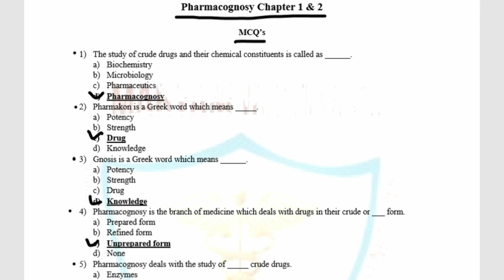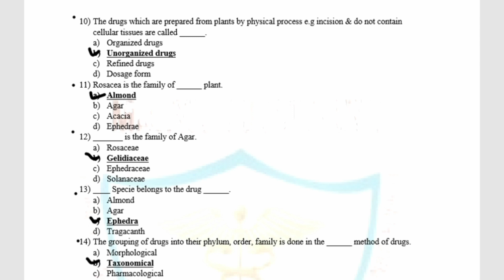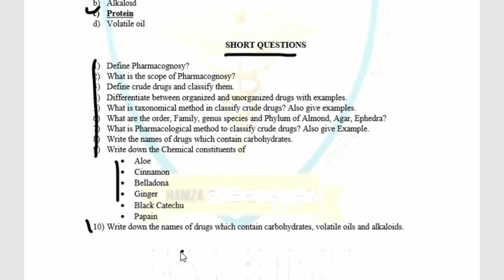Chapter-1.2, Definition, history, present status and scope of Pharmacognosy | b Catagory 1st year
Ch 1 PHARMACOGNOSY Pharmacognosy B Category (1st Year)

Pharmacy Technician | 1st Year | Pharmacognosy || Exams MCQs | Test # 1 | Pak Pharmacy Technician

Pharmacy Technician | 1st Year | Pharmacognosy || Exams MCQs | Test # 1 | Pak Pharmacy Technicians

Pharmacognosy Introduction In Urdu || Definition History And Scope Of Pharmacognosy In Hindi

• history of pharmacognosy
• what is crude drugs
• scope of pharmacognosy
• what is the vital link between pharmacology and medicinal chemistry

we also discussed some queries related to pharmacognosy introduction
• introduction to pharmacognosy in urdu
• pharmacognosy lecture in hindi
• scope of pharmacognosy
• pharmacognosy 1st year notes in urdu
• history definition and scope of pharmacognosy in hindi
• what is crude drugs in pharmacognosy

Pharmacognosy for Pharmacy Technicians (B Category) (1st Year) Ch 1 PHARMACOGNOSY

Class (01) = Introduction to Pharmacognosy | Pharmcognosy Introduction | Pharmacognosy

Definition
Pharmacognosy is the study of drugs of natural origin. Pharmacognosy is defined as scientific & systematic study of structural, physical, chemical & biological character. The term comes from two Greek words: "pharmakon" meaning drug or medicine, and "gnosis" meaning knowledge or gignosco means to acquire knowledge of something.
The American Society of Pharmacognosy defines pharmacognosy as "the study of the physical, chemical, biochemical and biological properties of drugs, drug substances or potential drugs or drug substances of natural origin as well as the search for new drugs from natural sources".
Pharmacognosy can be defined as branch of science which involves detail study of drugs obtained from natural origin including name, habitat, collection, cultivation, macroscopy, microscopy, physical properties, chemical constituents, therapeutic actions, uses and adulterants. The word pharmacognosy is derived from two words, pharmakon means medicine (drug)

Crude Drugs:
Crude drugs are the drugs, which are obtained from natural sources like plant. Animals, minerals & they are used as such as they occur in nature without any processing except drying and size reduction s of crude drugs along with history, method of cultivation, collection & preparation for the market.

b category pharmacy diploma,
b category pharmacy books,
b category paper pattern,
b category lectures,
b category past papers part 1,
b category pharmacy diploma books,
b category fridge in lahore,
b category licence,
b category pharmacy diploma lecture,
b category pharmacy paper,
pharmacy assistant,
pharmacy assistant course,
pharmacy assistant exam questions and answers,
pharmacy assistant kya hota hai,
pharmacy assistant admission process,
pharmacy assistant jobs in australia,
pharmacy assistant jobs in dubai,
pharmacy assistant in canada,
pharmacy assistant job in canada,
pharmacy assistant past papers,
pharmacy assistant training online free,
pharmacy assistant job in pakistan,
medical store,
medical store,